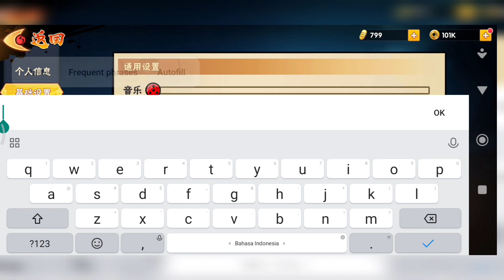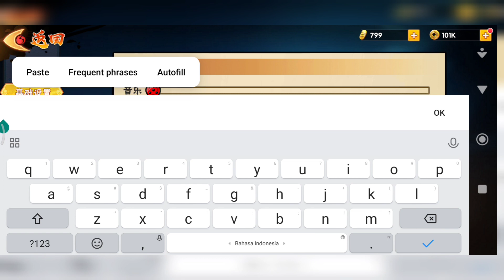COBAIN NARUTO TERBARU VERSI CHINA | 6 GIFTCODE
Halo Nakama!!
Terimakasih Kalian Sudah Mampir Di Channel Youtube Aku Dan Semoga Kalian Dapat Terhibur.
Aku Akan Selalu Memainkan Game Bergenre Anime Ya Teman²
Oiya Om Bro, Jgn Lupa Selalu Support Channel Youtube Aku Agar Semakin Lebih Baik Lagi.

GIFTCODE :
FSCQ777
FSCQ520
FSCQ888
FSCQ666
FSCQ999
Happy51